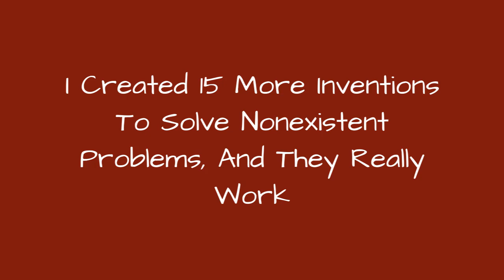I Created 15 More Inventions To Solve Nonexistent Problems, And They Really Work 🔥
0:00 - Intro
0:00:12 -
0:00:21 -
0:00:30 -
0:00:39 -
0:00:48 -
0:00:57 -
0:01:06 -
0:01:15 -
0:01:24 -
0:01:33 -
0:01:42 -
0:01:51 -
0:02:00 -
0:02:09 -
0:02:18 -
0:02:27 -
0:02:36 -
0:02:45 -